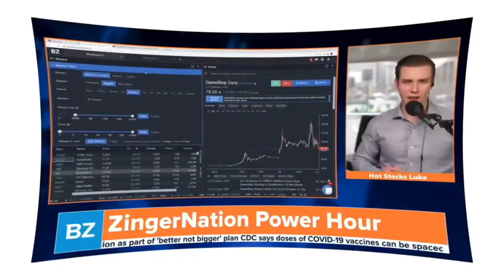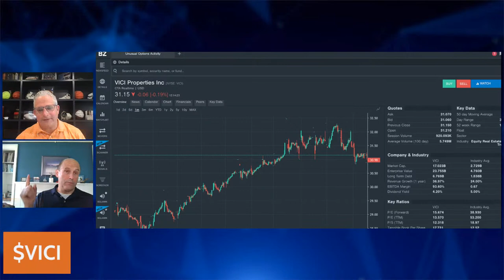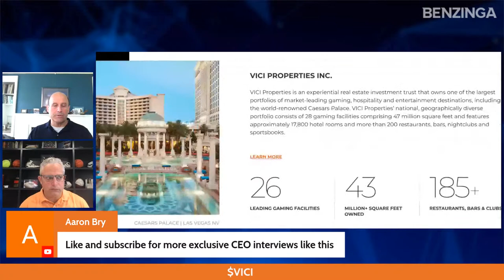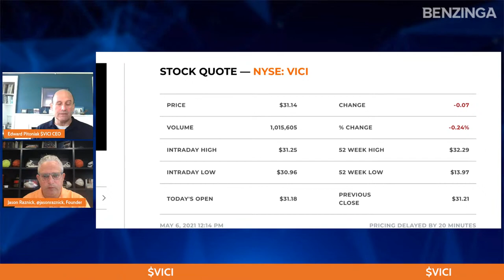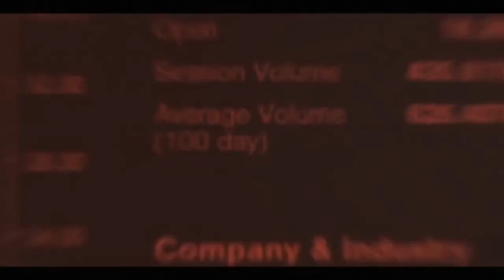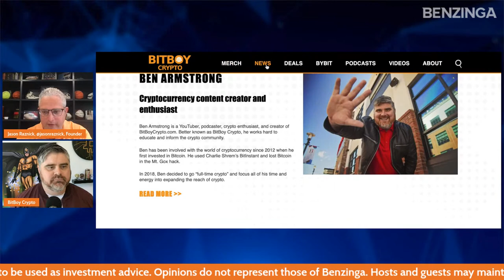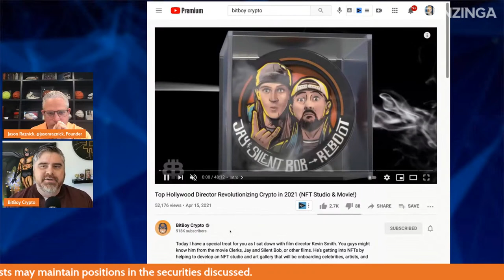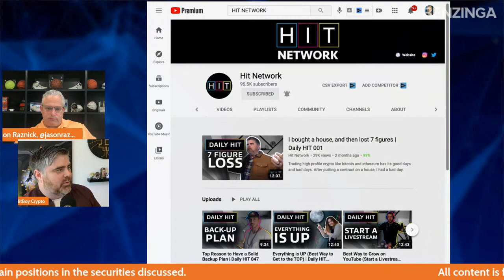Ethereum Still Ripping? | Power Hour | Benzinga Stock Market Live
Chapters:
0:00 Intro
8:08 $VICI Ed Pitoniak
43:58 $GP Green Power CEO Fraser Atkinson
52:31 BitBoy Ben Armstrong

Join Benzinga's CEO Jason Raznick & ''Hot Stocks'' Luke Jacobi to hear some of the stocks we love & hate. Get the rundown on the hottest trades and stock ideas!